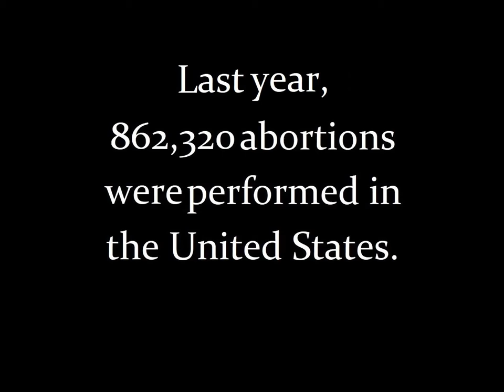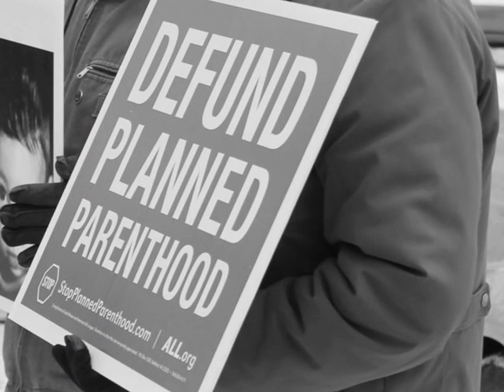Pro-Life Song Collection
Satire. Not an actual offer.